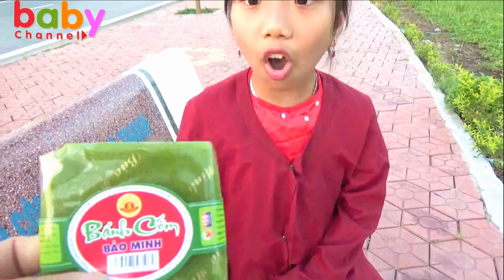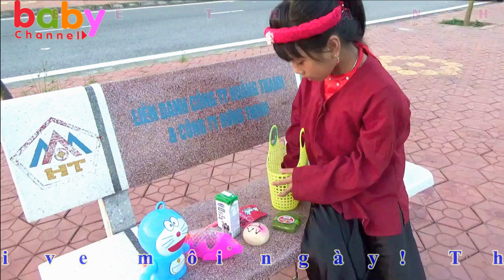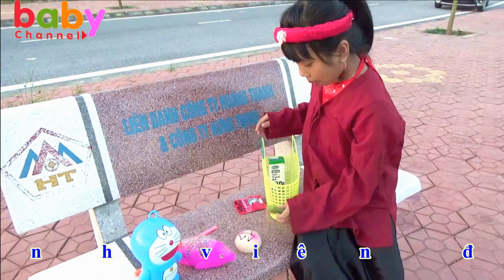Nghèo Mà Không Nghèo❤ Dạy Bé Biết Giúp Đỡ Người Khó Khăn ❤Baby channel❤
Video quay trò chơi bé Ngọc Ruby và Thanh băng đóng tình huống nghèo mà không nghèo rất ý nghĩa.
 Baby channel xin trân thành cảm ơn các bậc phụ huynh và các bạn đã xem video.❤